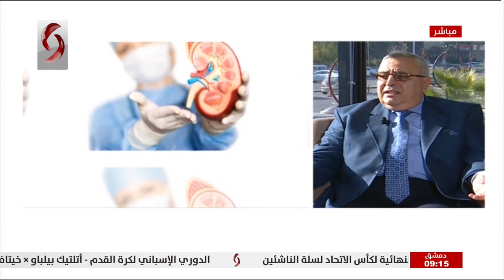صباحنا غير 2021/1/26 | ليا نحاس & سمر معمو